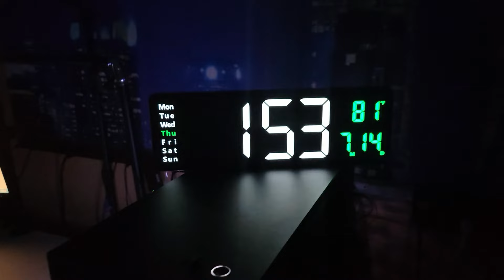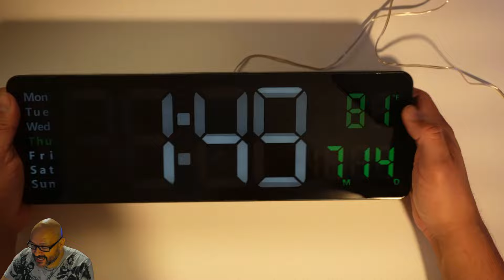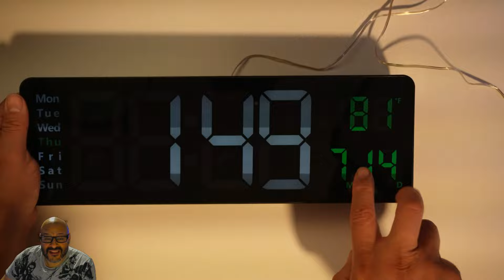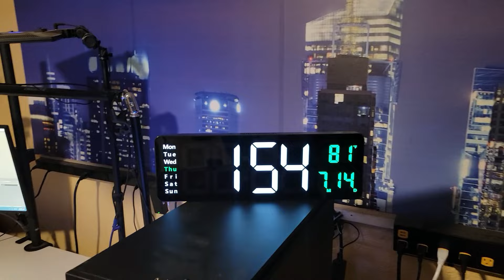Yaboodn Large Digital Wall Clock with Remote Control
Yaboodn Large Digital Wall Clock with Remote Control, 15.7 Inch LED Large Display, 10-Level Adjustable Brightness, Time, Date, Week and Temperature, Count up/Down Function, Two Alarms